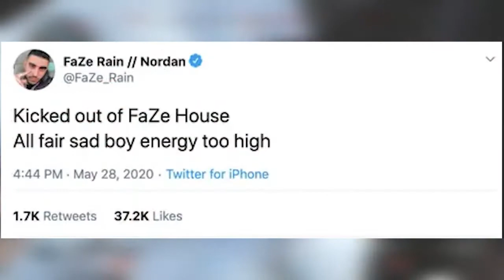Faze Rain KICKED Out Of FAZE CLAN